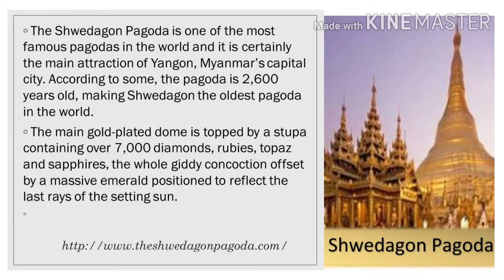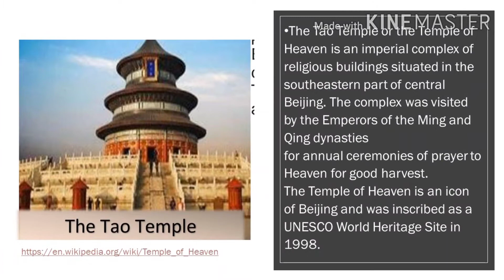FORM 1-FORM 3 READING: Beautiful Temples Around The World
Reading For Knowledge

FORM 1, 2 & 3
BACAAN SUMBER INKUIRI (BSI)

 UNIT 8 : CAUSATIVE